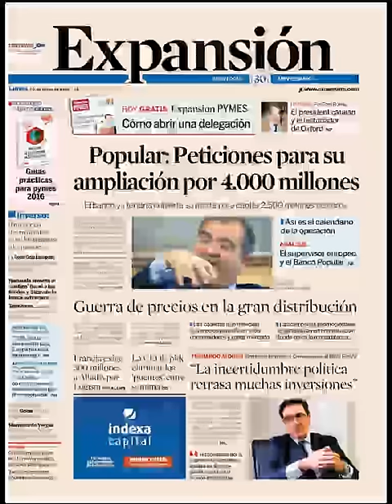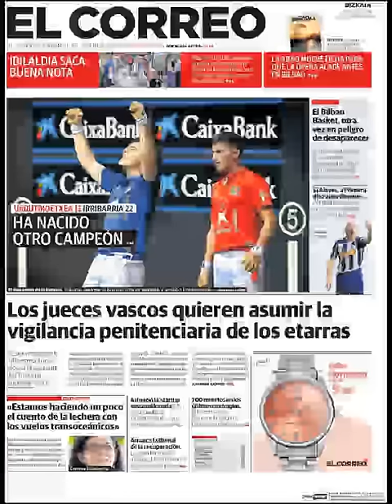Noticias Lunes 30 Mayo 2016 Principales Titulares Portadas Diarios Periódicos España Spain News